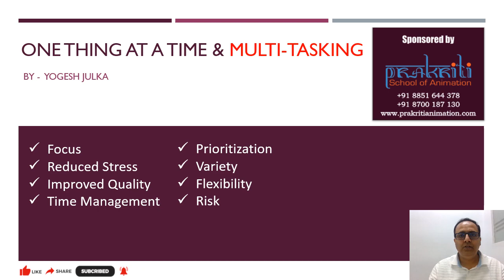One thing at a Time & Multi-tasking explanation by Mr. Yogesh Julka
In this video, we will be discussing the benefits and drawbacks of focusing on one thing at a time versus multitasking.

Many people believe that multitasking is a more efficient way of getting things done. However, research has shown that focusing on one task at a time can actually be more productive in the long run.

We will explore the science behind why our brains are not designed to multitask effectively and how this can lead to decreased productivity, increased stress levels, and a decreased ability to retain information.

On the other hand, we will also discuss how focusing on one task at a time can lead to better concentration, improved memory retention, and a greater sense of accomplishment.

We will also provide practical tips for those looking to improve their ability to focus and avoid the pitfalls of multitasking.

Join us for this informative video and learn how to optimize your productivity and reduce stress by focusing on one thing at a time.